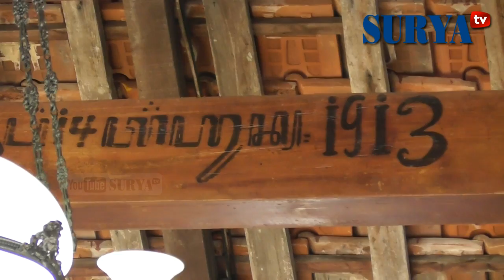Alkohol dan Sensualitas dalam Langen Tayub, Tari Pergaulan Kaum Tua Jawa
SURYA - Langen Tayub. Tari pergaulan ini hanya populer di perdesaan Jawa Timur dan Jawa Tengah. Penggemarnya juga hanya kaum tua. Jika orang Jawa di Suriname menyebut dansa sebagai kelon ngadek (bergumul sambil berdiri), Tayub ini sah-sah saja kiranya disebut pesta dansanya orang desa di Jawa.

Para pelaki dan perempuan yang biasa disebut tledhek menari bersamaan diiringi musik gamelan dan tembang Jawa. Sebagian lain menonton sambil menenggak bir.

Konon, tarian ini dulu bernuansa sakral bagi kaum tani tapi semakin lama cenderung sekadar seni hiburan. Tak ketinggalan sajian minuman beralhohol kadar ringan dan penari yang sensual.

Tapi masih ada juga kalangan yang menempatkan Tayub sebagai ritual, misalnya di Desa Pojok, Kecamatan Ponggok, Kabupaten Blitar, Jawa Timur..

Perangkat desa itu bermufakat menggelar tayuban dalam rangka bersih desa pada 21 Agustus 2017.

Tapi patut dicatat juga, ritual seperti ini tidak terjadi pada semua desa di Jawa Timur dan Jawa Tengah. Semua tergantung golongan apa yang paling berpengaruh di desa masing-masing.

Bagaimana dengan budaya di daerah anda?